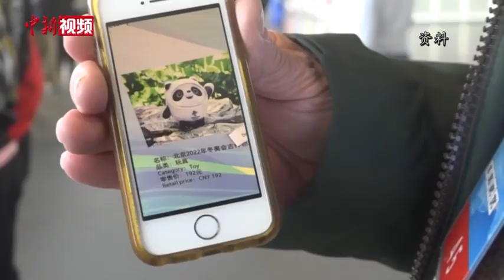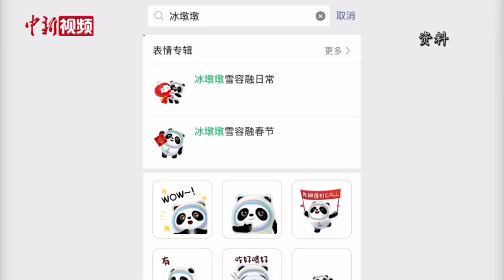“冰墩墩”设计团队回应卖断货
随着北京冬奥会开幕，吉祥物“冰墩墩”一跃成为冬奥“顶流”，周边商品纷纷售罄。
        2月7日，北京冬奥会吉祥物“冰墩墩”设计团队负责人、广州美术学院视觉艺术设计学院教授曹雪接受中新社记者采访时表示，“冰墩墩”之所以会火，是因为人们手捧“冰墩墩”就像捧着一份温暖。